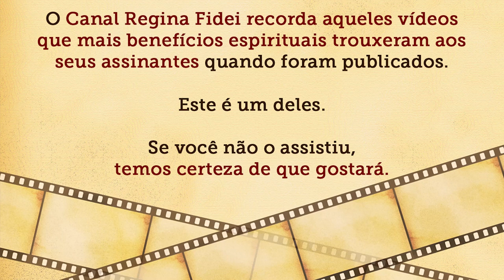Padre Pio o Contador de Histórias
Todo bom professor precisa saber contar histórias, pois elas nos servem de exemplos e lições de vida. O Padre Pio, imitando o Mestre que falava por parábolas também gostava de contar o que ele chamava de fábulas. Aqui vai uma delas.

SEJA UM FILHO PROTEGIDO DO PADRE PIO --- Faça sua inscrição e Ganhe um lindo livro da Via Sacra e 2 adesivos do Padre Pio, já bentos - LIGUE: 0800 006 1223 ou (de segunda a sexta-feira, das 08:00 às 18:00), se você estiver no Brasil. Ou acesse o site seguro

CASO QUEIRA ENVIAR UMA DOAÇÃO ESPONTÂNEA, SEGUEM OS DADOS:
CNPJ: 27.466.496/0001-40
Banco Bradesco (237)
Ag. 0108
C/C: 8184-1

Ag. 0228
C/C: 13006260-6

PARA ENVIAR DOAÇÕES ESTANDO FORA DO BRASIL, SEGUEM NOSSOS DADOS:

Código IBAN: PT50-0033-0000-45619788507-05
Código Swift: BCOMPTPL
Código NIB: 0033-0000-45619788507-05